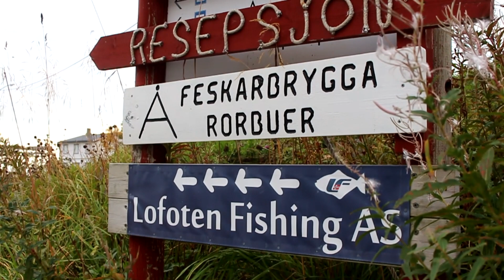Kyle's World Fishing-Norway Fishing Round Two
Well it’s that time again when Wayne packs his bags and rods and head on up north to seek out
some Norwegian monsters. Once again with the help of his friends and the trip set out by Sports Quest holidays there was nothing to stop him from bagging his very own Halibut. Well there was just one thing he forgot his passport at the airport… what a twit!
Cannon 700D
18 to 55 mm Cannon kit lens
RØDE VideoMic GO Microphone
Camera GoPro HERO3
Shakespeare Ugly Stik Boat Rod
Daiwa Sealine Slosh reel
Westin Crazy Daisy Rubber Fish